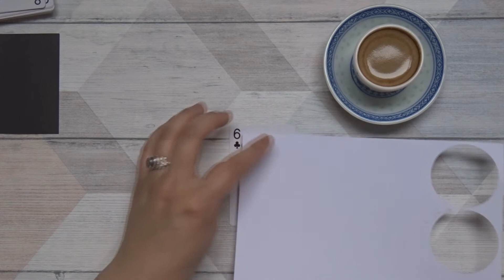Artist Trading Card | Full Deck Challenge #3 | Nescofiets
In deze video decoreer ik een speelkaart tot een Artist trading card in het thema koffie.